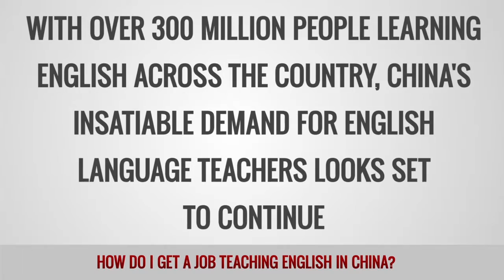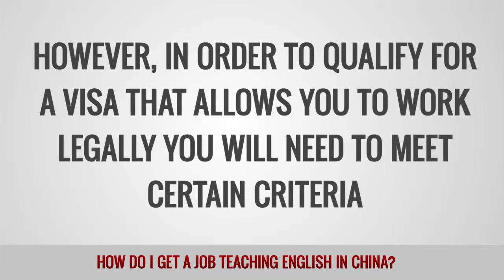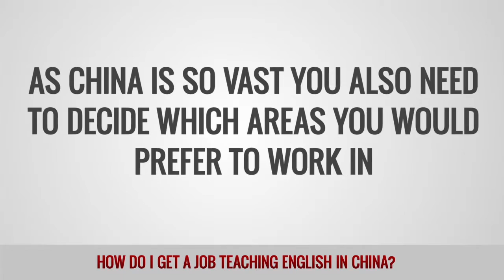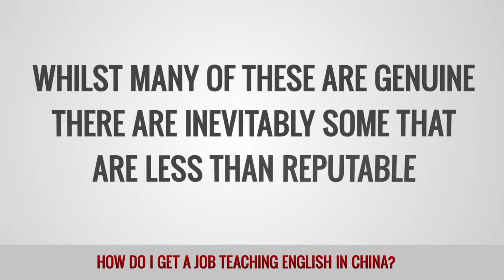How do I get a job teaching English in China?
The popularity of China as a destination for English language teachers has steadily increased in recent years, and it is now right at the top of the list with an estimated 100,000 foreign teachers working in the country each year. As a result of an extraordinary economic boom, Chinese parents are more willing than ever to spend thousands of dollars on their children's English education to give them the best chance of success in the future. With over 300 million people learning English across the country, China's insatiable demand for English language teachers looks set to continue.

As there are often more job opportunities than there are teachers to fill them, schools are willing to offer very good salaries and other benefits to attract teachers. Salaries vary depending on the type of school and its location but you can expect to earn between US $1000 and $2500 per month. You may also be offered some attractive extras such as free accommodation, paid airfares and an end of contract bonus. As the cost of living is relatively low you should be able to live comfortably and also save a considerable amount during your stay.

The largest job market is a network of private language schools that can be found in every part of the country. There are also plenty of opportunities to be found in public schools, kindergartens, boarding schools, universities and international schools. However, in order to qualify for a visa that allows you to work legally you will need to meet certain criteria. Applicants must have a bachelor's degree and two years teaching experience, plus a TEFL certificate of at least 120 hours if you plan to work in a private school. It is worth remembering that each province has its own set of rules and these can change regularly so we recommend you check the latest regulations before you book your plane ticket.

As China is so vast you also need to decide which areas you would prefer to work in. The cities of Beijing and Shanghai have long been popular with foreigners as they offer the best salaries and a high level of facilities. However, the cost of living has risen sharply in recent years and rapid expansion means that navigating your way through these mega-cities can often be a daunting task. The good news is there are plenty of smaller cities with thriving job markets and lower levels of development where you can live comfortably and enjoy a more authentic Chinese experience.

The majority of teachers have a job organized in China before they leave their home country. A quick online search will reveal dozens of recruitment agencies offering to make all the necessary arrangements for you. Whilst many of these are genuine there are inevitably some that are less than reputable so it is vital that you do as much research as possible before signing a contract. One solution to avoid potential problems is to apply direct to individual schools. An online search for language schools will reveal a large number of potential employers that you can email with a cover letter and your CV/resume. If you are already in the country you will have a distinct advantage as you can visit schools and speak to current teachers before you agree to anything. Whatever approach you take, with plenty of research and a little hard work you are sure to enjoy a fantastic adventure teaching English in China.